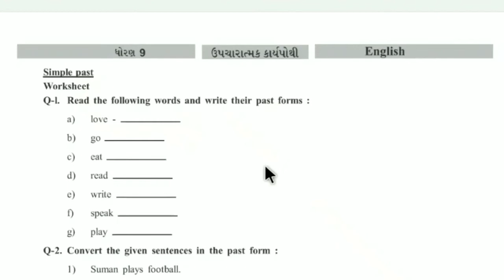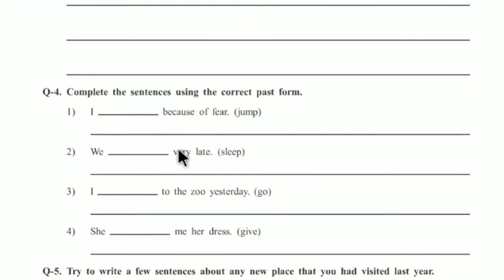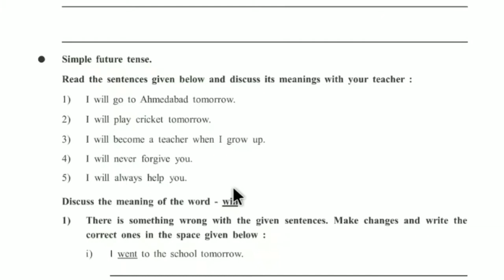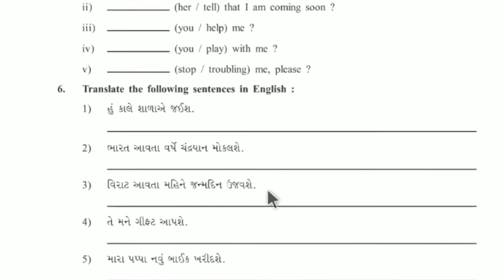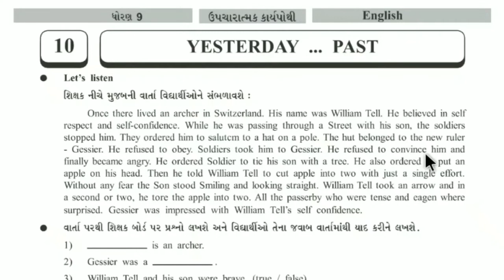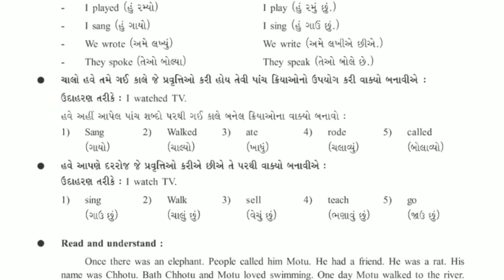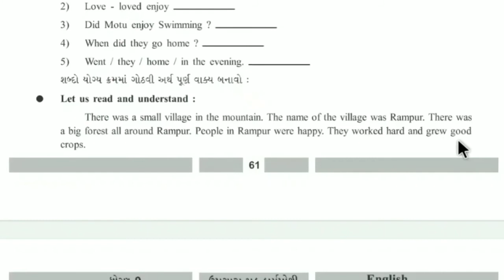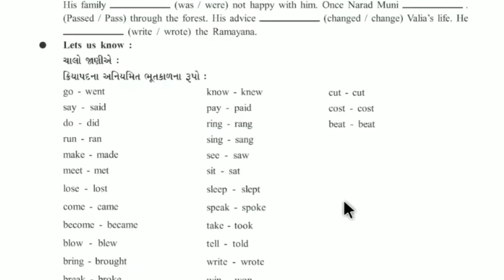std 9 english solution home work સ્વ અધ્યયન part 2 | week 6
std 9 gujarati solution IMP home work સ્વ અધ્યયન | week 6

std 9 maths solution home work સ્વ અધ્યયન part 1 | week 6

std 9 maths solution home work સ્વ અધ્યયન part 2 | week 6

std 9 maths solution home work સ્વ અધ્યયન part 3 | week 6

std 9 english solution home work સ્વ અધ્યયન part 1 | week 6